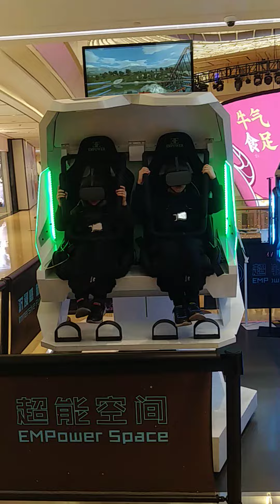VR experience: rollercoaster